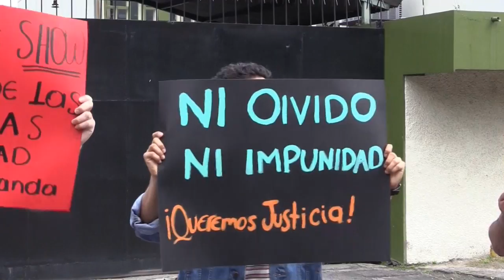Desaparecidos en guerra civil salvadoreña son recordados en Día de los Difuntos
Decenas de personas recordaron este lunes en la capital salvadoreña a sus familiares desaparecidos a manos de las fuerzas estatales durante la guerra civil (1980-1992) con arreglos florales y una concentración frente a un cuartel en San Salvador.

¡Visítenos!